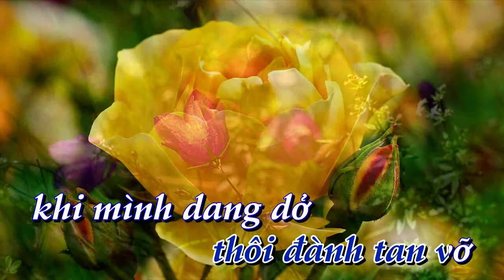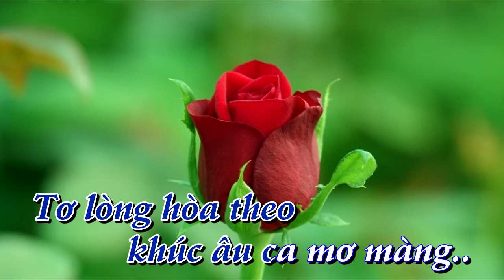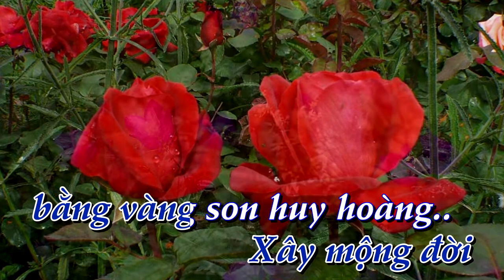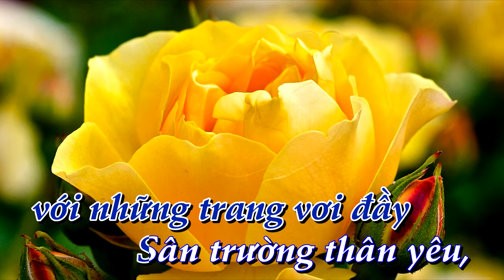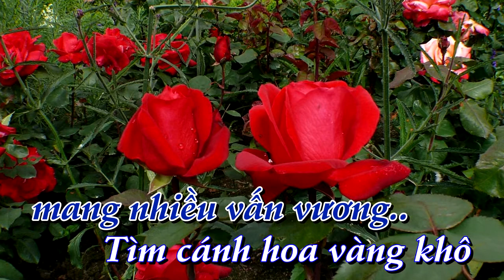[KARAOKE] Từ giã thơ ngây _ tone Nu [Bình Quân Anh]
✔ Karaoke:    Từ giã thơ ngây    ✔ Tác Giả:  Nguyễn Hiền
✔  Lời bài hát  Từ giã thơ ngây
Từ giã thơ ngây em đi lấy chồng
Người ấy hay tin có buồn lắm không
Mộng ước thôi đành tan vỡ
Khi mình dang dở
Bao kỷ niệm xưa mãi mãi không phai mờ
Bên rèm song thưa nhớ ánh trăng ngày xưa
Ngày ấy quen nhau dưới hiên mái trường
Chiều xuống đã lâu sao còn vấn vương
Thầm ước trong màu hoa nắng
Như đôi bướm vàng bên niềm yêu thương
Với lá hoa tưng bừng
Tơ lòng hòa theo khúc âu ca mơ màng
Chào mi hỡi năm tháng tươi màu
Từ đây đã tan giấc mơ đầu
Nắng loang trên sân trường một mùa nào
Khi lòng buồn dạt dào
Một lời chưa trao nhau
Và nhớ những giây phút êm đềm
Mùa thu ánh trăng dõi bên thềm
Dáng thơ ngây chưa gợn một niềm buồn
Xây mộng đời bằng vàng son huy hoàng
Một chuyến sang ngang mang nhiều vấn vương
Tìm cánh hoa vàng khô
Ép trong lòng giấy mỏng
Trao về cho ai với những trang vơi đầy
Sân trường thân yêu biệt ly từ đây